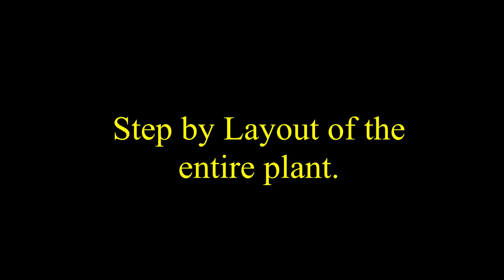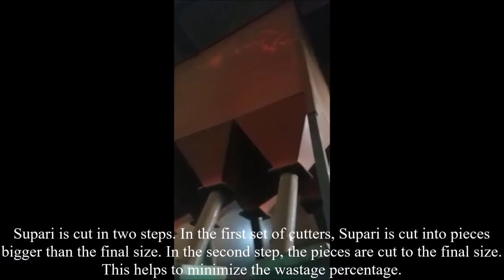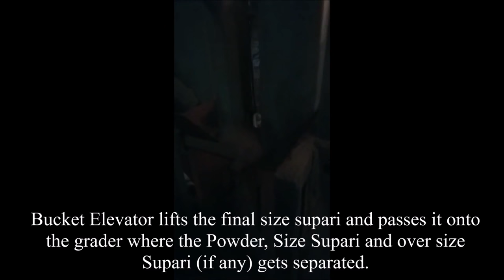Automatic Supari Plant Process Machine- Kaise banta hai Pan Masala by Thermocare Industries Limited